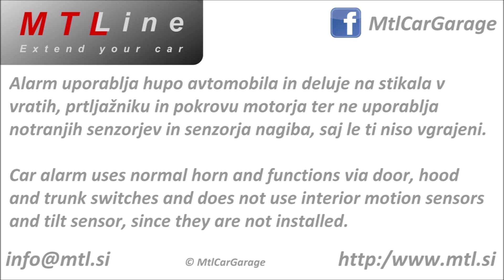Skoda Enyaq Coupe iV, MY2023 – car alarm activation – vključitev alarmnega sistema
Skoda Enyaq Coupe iV, MY2023 – car alarm activation
Car alarm uses normal horn and functions via door, hood and trunk switches and does not use interior motion sensors and tilt sensor, since they are not installed.

Škoda Enyaq Coupe iV, letnik 2023 – vključitev tovarniške alarmne naprave
Alarm uporablja hupo avtomobila in deluje na stikala v vratih, prtljažniku in pokrovu motorja ter ne uporablja notranjih senzorjev in senzorja nagiba, saj le ti niso vgrajeni.